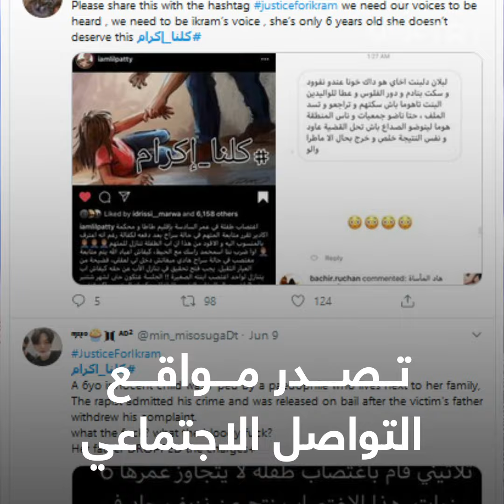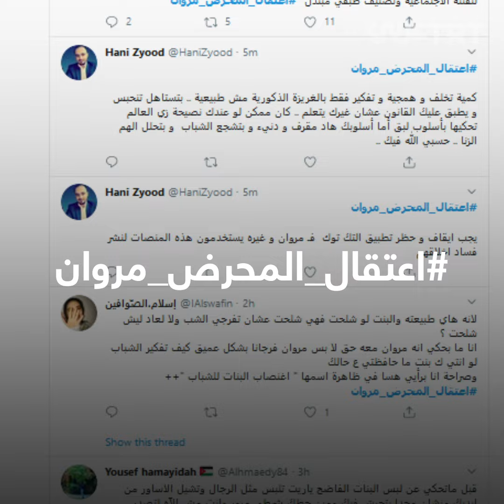رجل يغتصب طفلة بعمر 6 سنوات في المغرب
حادثتان عربيتان وقعتا في التوقيت ذاته، لرجل أربعيني اغتصب طفلة عمرها 6 سنوات في المغرب، وآخر حرّض على اغتصاب النساء في الشارع بسبب لباسهن، ما أشعل جدلاً واسعاً حول قوانين حماية النساء في العالم العربي من التحرش والاعتداءات الجنسية، فما القصة؟